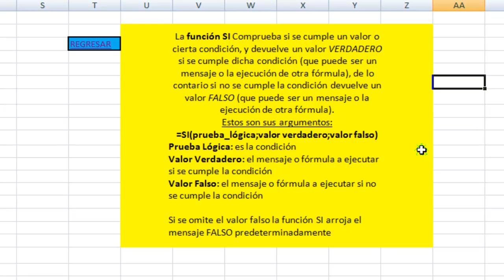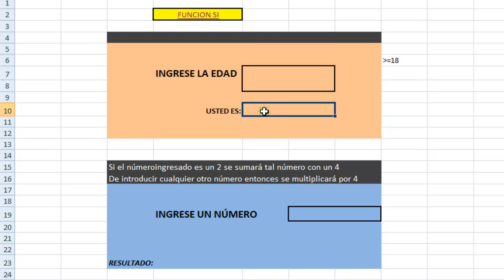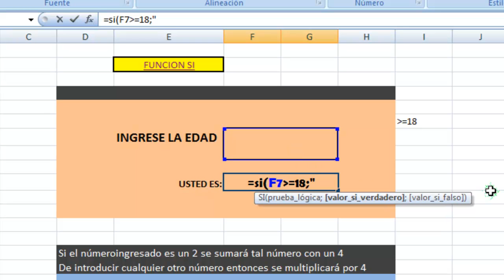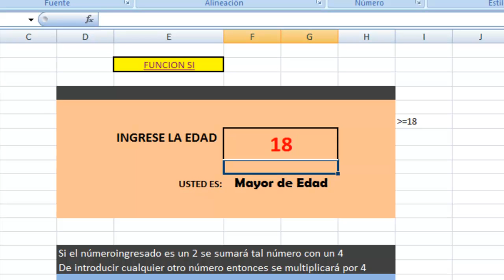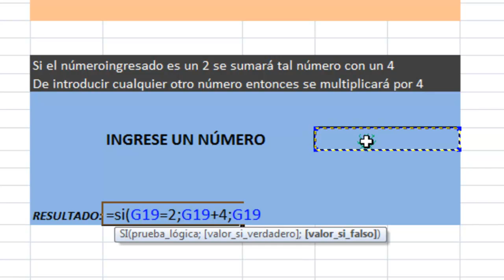Excel Función SI Condicional (Ejemplos Básicos)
Excel función SI condicional